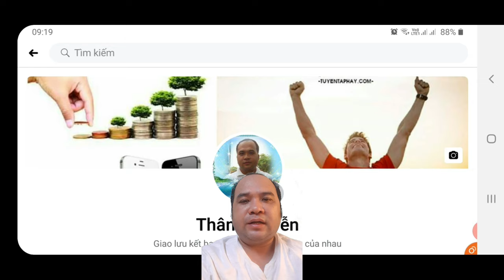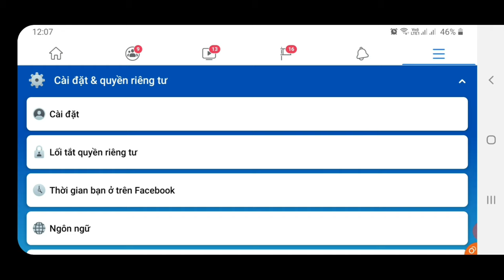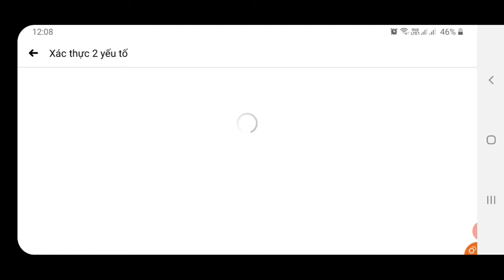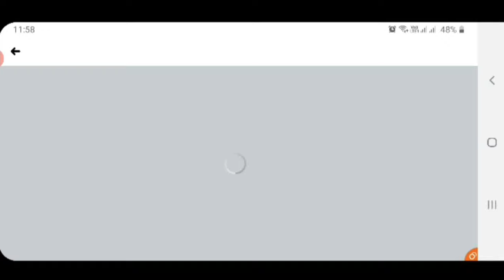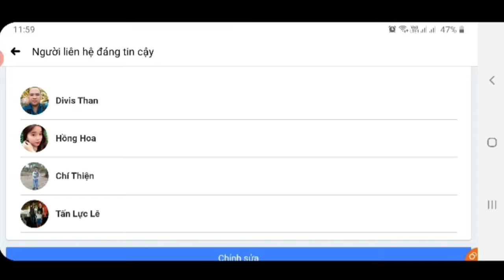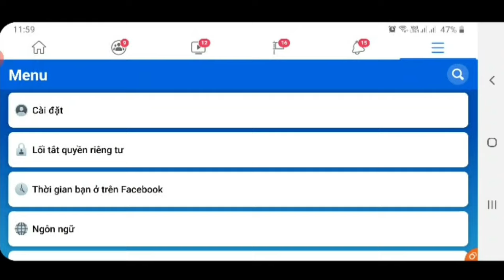Bảo mật facebook 2 lớp bằng authenticator an toàn nhất chống rip 2021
trong vi deo này thân nguyễn official hướng dẫn bạn bảo mật tài khoản facebook , chống hacker , hiệu quả 100% , nào hãy cùng nhau bảo vệ tài khoản nhé
Các bạn phải xem hết vi deo mới hiểu hết nhé

Thân nguyễn official#KBảo mật facebook 2 lớp bằng authenticator an toàn nhất chống rip 2021